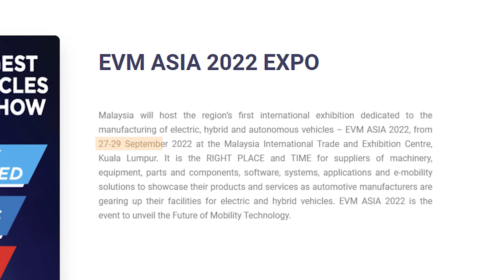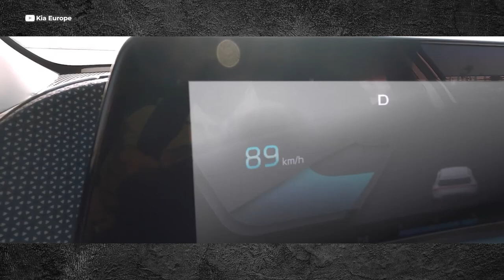FUEL - What To Look Forward To In 2022?! | Peter Davis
Are you missing out on car events? Car launches?

Well, we've compiled some worth the wait car launches and events to look forward to in 2022! What are you looking forward to this year?